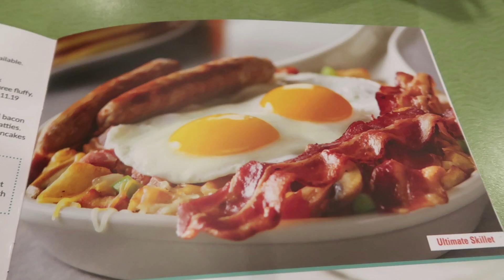Valentines Day with A&E!!! Angelina gets surprised!!!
Welcome back guys! Sorry we're late with the post we had some technical difficulties along with a big move coming up! But late is better than never, right?!

Always remember,
AE ILOVEU!!!